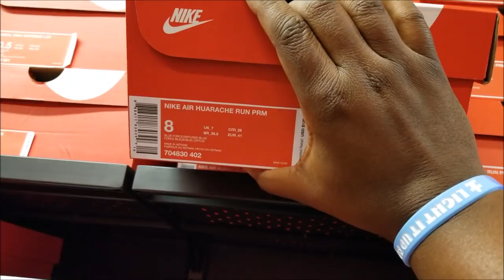OUTLET SHOPPING IN FLORIDA!!! 😎😎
This video was recorded over a week ago, but I had to catch up from being on vacation! I did some light outlet shopping down in Destin Florida! I hope ya'll enjoy the vid!!!
Also for great lifestyle and entertainment videos check my homie " C" and his wife over at It'sMillerTimeTV

YOU CAN SEND STUFF TO:
MIKE RICH